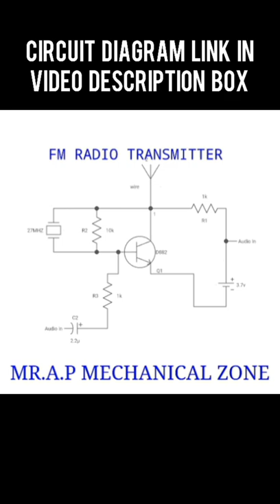New Electronic Project.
new electronic project || how to make fm radio transmitter || electronic project || wireless data transmitter.

About Project :-
You can create it as a School science project.

🔵 Special information
The range of this fm radio transmitter is very short about 5 meters.  One copper wire has been used here as a radio antenna.  It should be 1 foot.

🔴 This Project Uesing Component

 Component Name               Price

(1) D882 transistors   ---    ₹5

(2) 2700M crystal oscillator   ---  ₹10

(3) 1k Resistance        ---   ₹1

(4) 10k Resistance     ---  ₹1

(5) 2.2 uf capacitor    ---  ₹2

⚠ Waring ➡
This project can be damaged due to various reasons.
The importance of this project is its input voltage.  If you want to give more voltage, you have to change it in Circuit Diagram.

About Channel :- I hope you like this.

🔵MUSIC credit, Disfigure = youtube adio library

🔵My some videos link given below ⬇

(1) New Electronic Project.

(2) Top Electronic Project.  diy battery level indicator.

(3) Diy Project | electronic project .